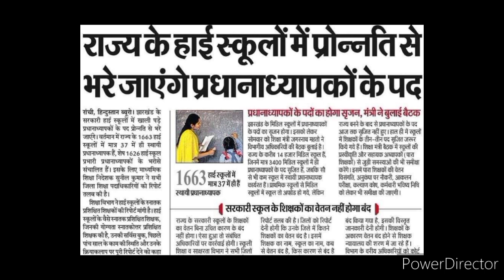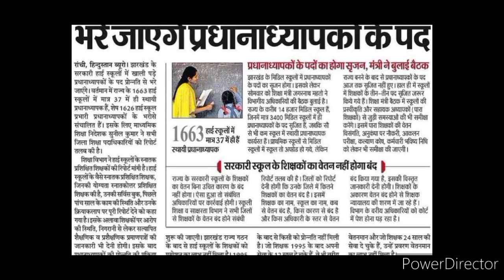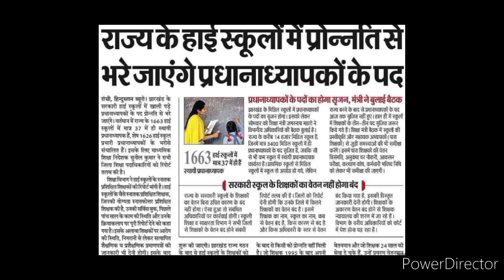झारखंड शिक्षक भर्ती बड़ी अपडेट|हाई स्कूल शिक्षक की सीधी नियुक्ति शुरू|प्रधानाध्यपक की सीधी नियुक्ति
B.ed रोनेलगेजानेंक्याहुआB.edकरनेवालोकेसाथ
Jtet notification2022
Jssc jpsc teacher nikitaeducation jo today#newstoday#latestupdatejtet